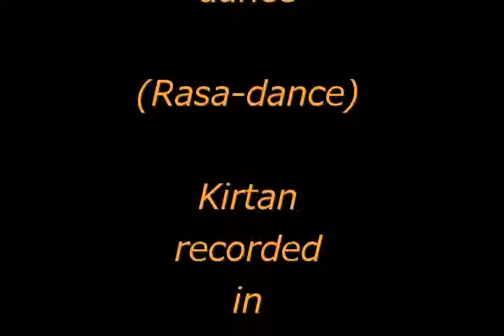joyful Kirtan? "Vrindavana" Namahatta Odessa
joyful Kirtan - joyful dance Mahamantra chanting in Odessa Namahatta Vrindavana Haribol